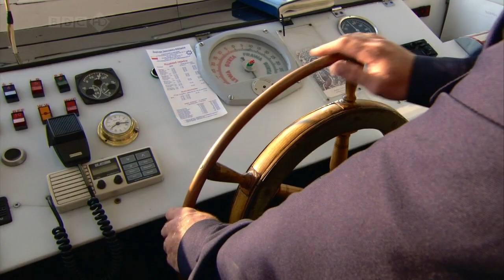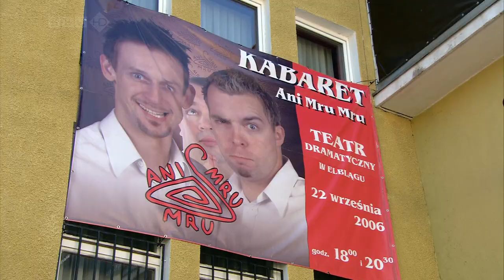Elblag-Ostrada canal from BBC Michael Palins New Europe - From Pole to Pole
BBC Michael Palins New Europe - From Pole to Pole (Elblag-Ostrada canal)

Michael Palin travels to Gdansk in Poland (in his travel blog "New Europe"). After his visit to president Walessa, he comes across such a wonderful engineering challenge of connecting different canals using slip-way system, lifting the boat ~100 meters above the water.. :)